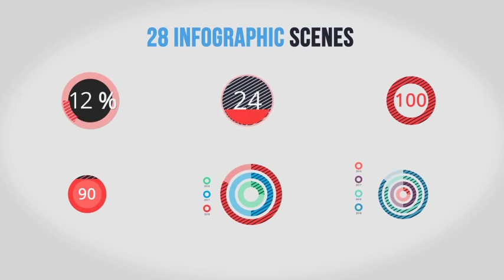Kinetic Infographics Kit V2 After Effects Template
60 Kinetic Scenes
28 Infographic Scenes
15 Transitions
Expression Universalizer (Expressions work with every language)
4k, 2K, Full HD and HD
No plug-ins required. 100% After Effects, no pre-renders.
After Effects CS6 and CC compatible
Tutorial included